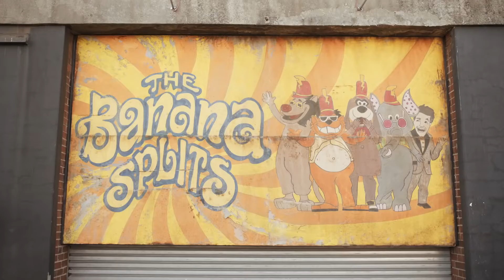The Show Must Go On: The Banana Splits Movie Trailer | Warner Bros. UK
A boy and his family go to a taping of The Banana Splits, unaware that the animatronic rock band has just learned that their show is about to be canceled – and they don’t plan to let that happen.

The Banana Splits Movie, an original feature-length film, is now available everywhere on Blu-ray Combo Pack, DVD, and Digital.

Produced by Blue Ribbon Content in association with Warner Bros. Home Entertainment and SYFY, The Banana Splits Movie offers a new take on the classic characters. The film follows a boy named Harley and his family as they go to a taping of The Banana Splits TV show, which is supposed to be a fun-filled birthday for young Harley. But things take an unexpected turn — and the body count quickly rises. Can Harley, his mom, and their new pals safely escape?

🎃 Welcome to the official Warner Bros. UK Horror YouTube channel! 🎃
This is the home of our latest horror teasers, exclusive compilations, and special extra content.

Home of The Conjuring Universe and some of Cinema's most iconic horror films. Catch up on IT before IT ends, revisit The Shining or invite Annabelle into your home... Can you handle it?